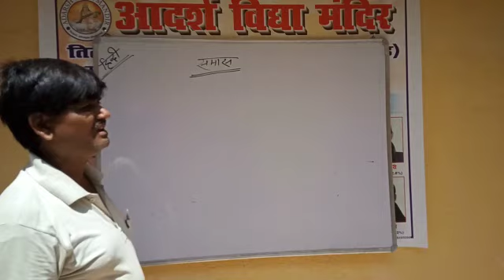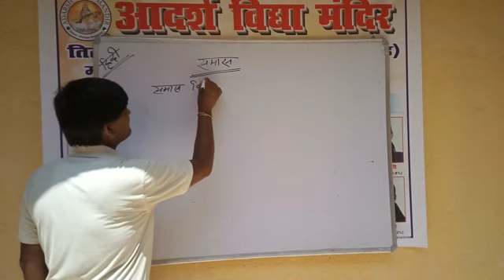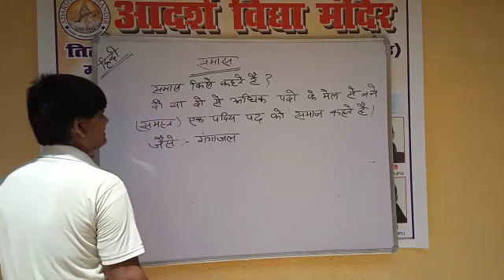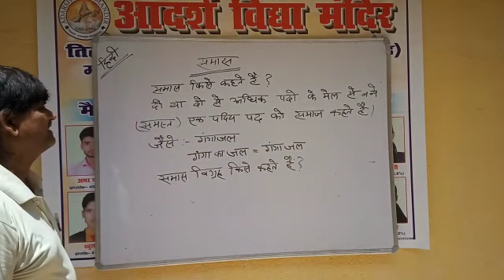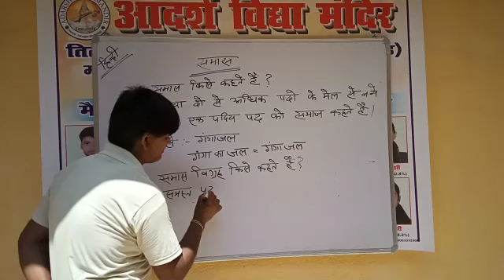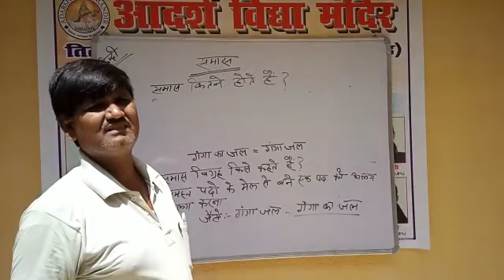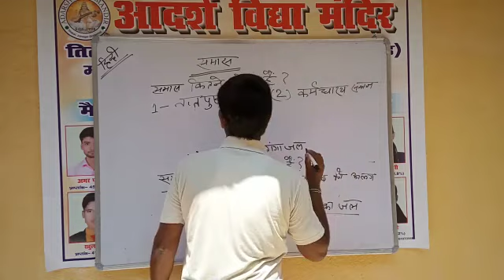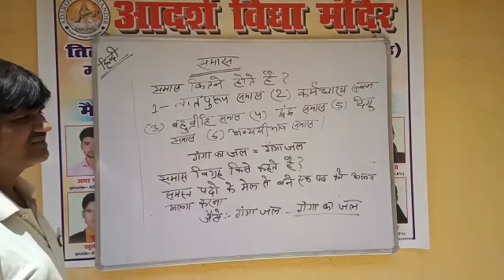हिंदी व्याकरण ( समास)